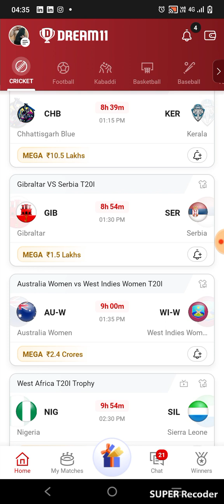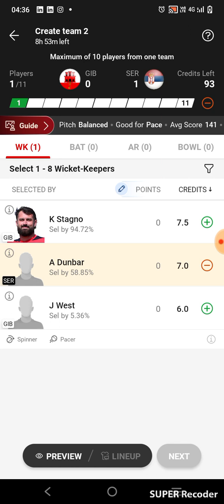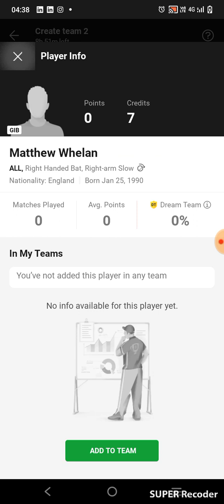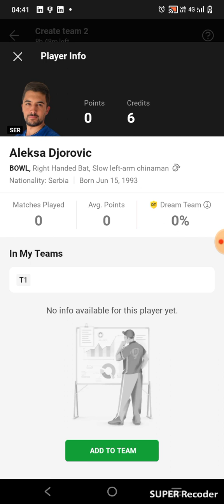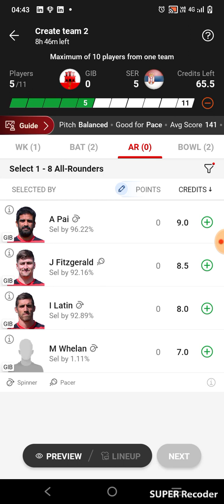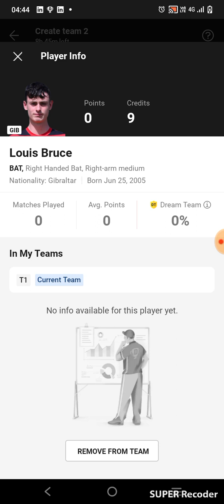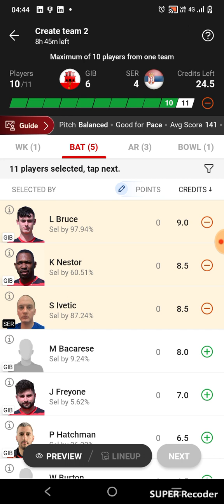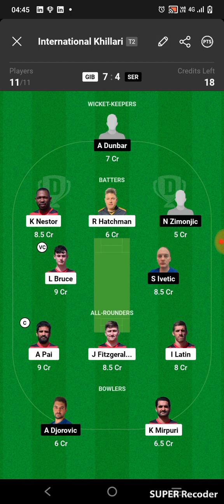GIB VS SER, SER VS GIB, GIB VS SER DREAM11 PREDICTION, SER VS GIB DREAM11 PREDICTION, Dream11, live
This lysis is based on my Understanding, knowledge and instinct .While selecting your team, consider the points mentioned and make your own decision. 2. Dream11 takes great care to comply with all central and state legislation in India to ensure that users are fully protected. Every contest on the platform is carefully designed to comply with applicable statutes and regulations in India. Dream11 constitutes a ‘game of mere skill’, which makes the Dream11 game exempt from the provisions of the Public Gambling Act, 1867 (PGA). Dream11 is a legitimate business activity protected under Article 19(1)(g) of the Constitution of India.